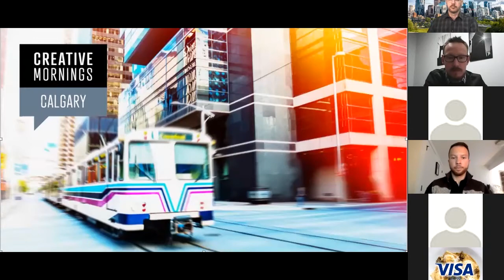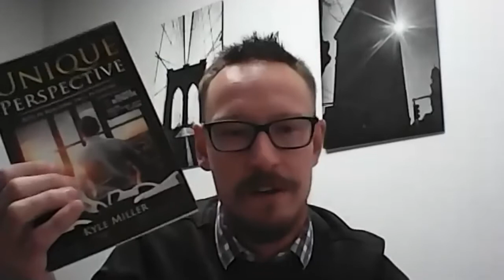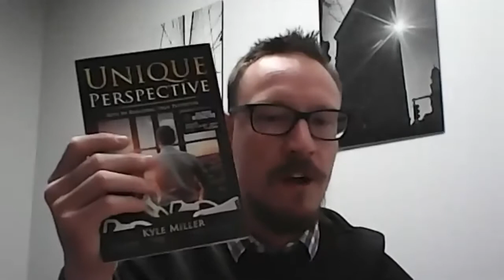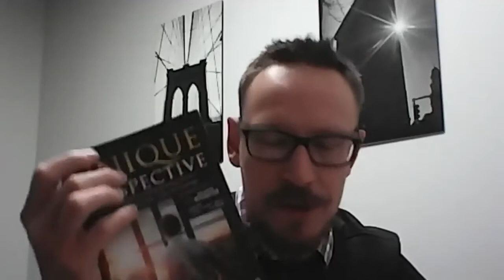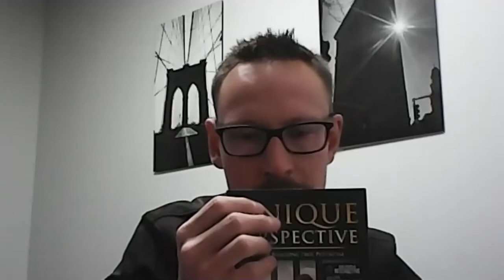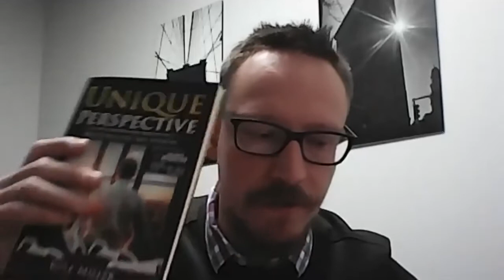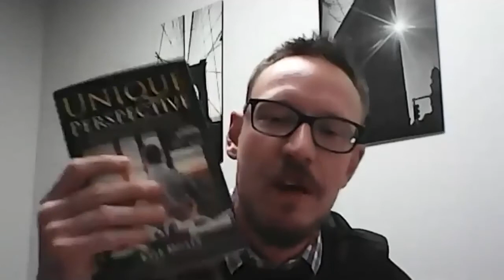Kyle Miller: Flip the Odds | Turning Disadvantages Into Greatest Attributes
Dive deep into the possibilities of turning your greatest disadvantages into the greatest attributes available for success in life &amp; business

Kyle Miller at CreativeMornings Calgary, May 7, 2021. Free events like this one are hosted every month in dozens of cities. Discover hundreds of talks from the world's creative community